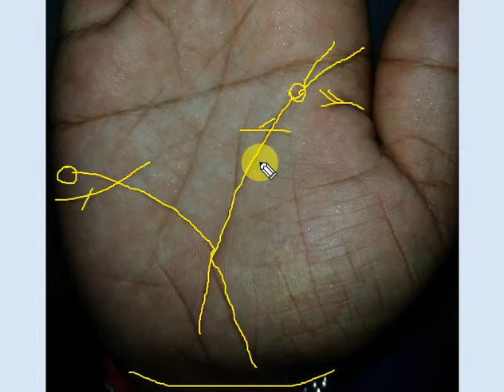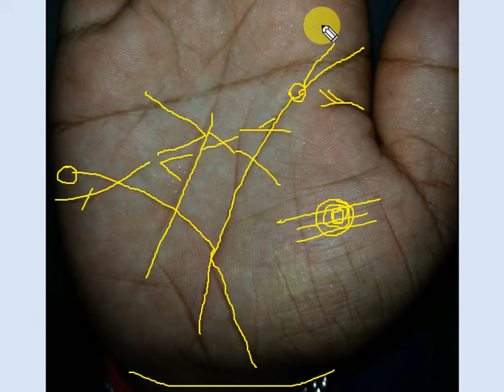current palmistry-098/KN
rang